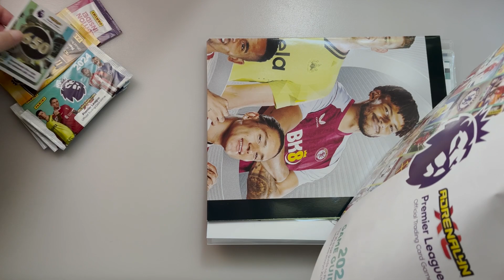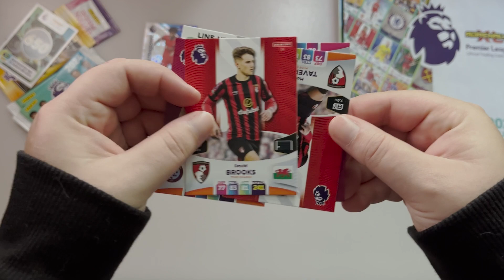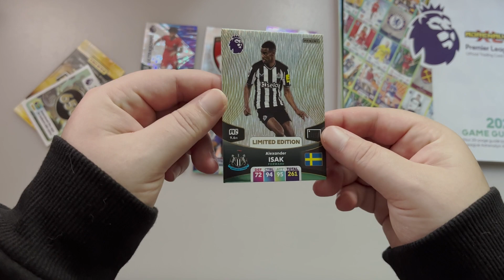Panini Premier League 23/24 Starter Pack opening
Panini Premier League 23/24 kezdőcsomag bontás